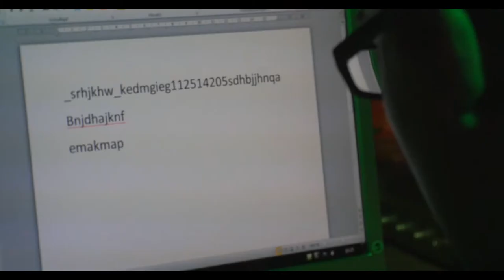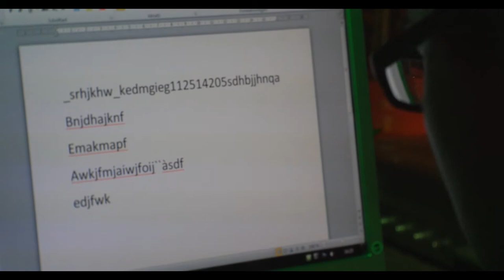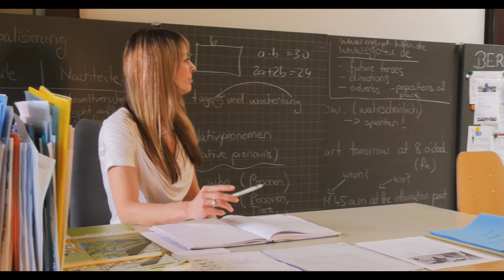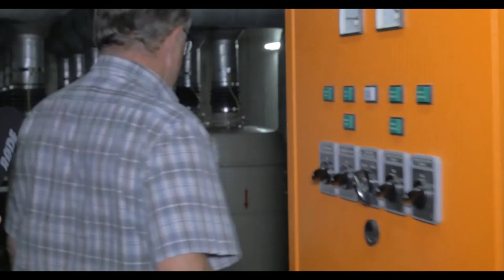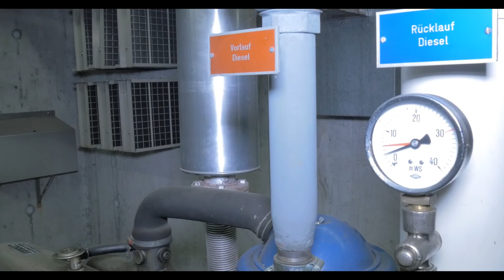Domenic und die Giftgaswolke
Dokumentation über den Zivilschutzraum im Schulzentrum Unterland in Eschen.
Projektarbeit von Domenic Meier, 4a OSE 2014/15

Idee, Drehbuch, Redaktion, Darsteller: Domenic Meier
Projektbetreuerin, Darstellerin: Franziska Koch
Interviewpartner: Alois Hoop
Kamera, Schnitt: Arno Brändle